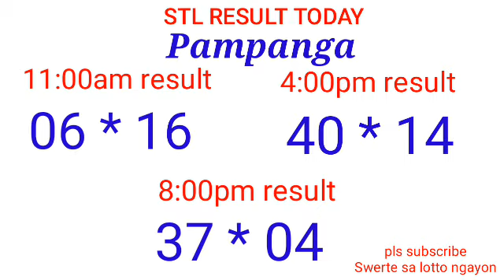STL - BULACAN,PAMPANGA,ANGELES CITY December 8, 2021 3RD DRAW RESULT